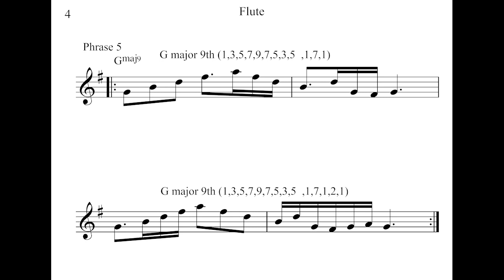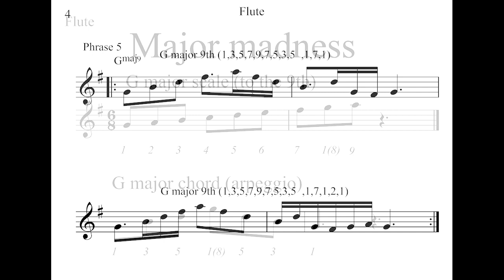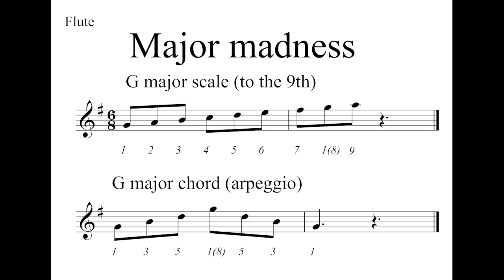Learn to Improvise Flute - Major Madness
Welcome to Si's world and Learn to Improvise,
This is part 1 of 4 videos which offer phrases to play over the major, minor, dominant and diminished chords.

Let's explore the Major chord and play some phrases. these will each work up the chord a bit more with each phrase.
Remember, you can pause the video to check out each phrase and also slow down the video (in the youtube settings)
The detailed description will be at the end of the video. You can go straight to it in the chapters.

Chapters
00:00 Introduction
00:38 Example
04:01 Description
04:32 Jam Out Time

Description
Today we explored the Major chord up to the 9th, this is based on the major scale with no altered notes  it has a major 3rd, perfect 5th, major 7th and we will go to the major 9th (which is just the 2nd note of the major scale put up an octave.
I hope you found these exercises useful, remember this is the first of four videos covering the Major, Minor, Dominant and Diminished chords.